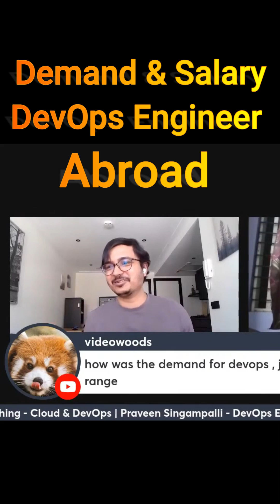🔥Demand & Salary for DevOps Engineerக்கு in Abroadல எவ்வளவு இருக்கு ? | Akshay Pk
️‍🔥 வணக்கம் மக்களே,
Tamil Cloud  நமது தமிழ் சொந்தங்களில் self-learners-காக தொடங்கப்பட்டது... !

Devops series in Tamil